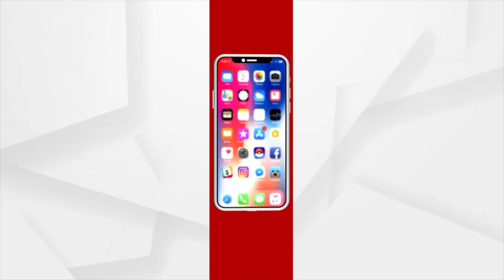ଜୟ ଜଗନ୍ନାଥ, ଧ୍ୱନୀରେ ପ୍ରକମ୍ପିତ ହେଲା ପୁରୀ କେନ୍ଦ୍ରୀୟ ସଂସ୍କୃତ ବିଶ୍ୱବିଦ୍ୟାଳୟ ପରିସର ।